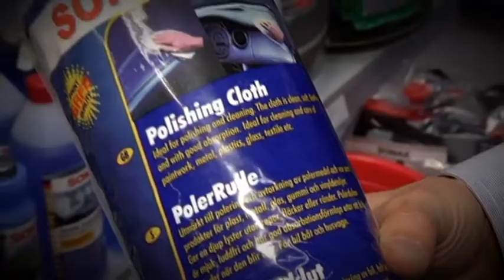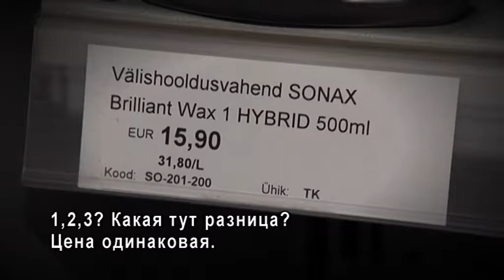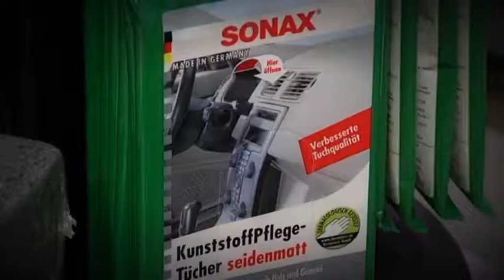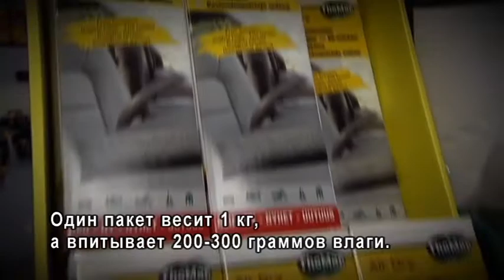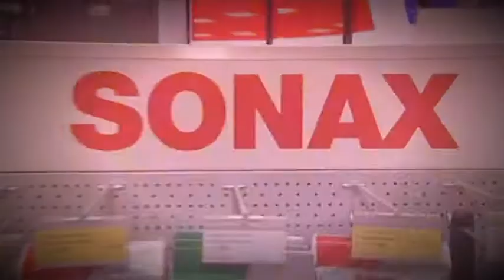СРЕДСТВА ПО УХОДУ ЗА АВТОМОБИЛЕМ (Эстонская народная автошкола - зима (2014)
Маргус Муракас, инструктор: “Для большинства из нас автомобиль давно стал неотъемлемой часть жизни. Без него просто невозможно представить себе повседневные дела. «Знай свою машину и езди с умом!» - девиз, поразмыслить о котором стоило бы всем водителям. Разные машины обладают разными особенностями, знание которых обеспечивает безопасную и приятную езду. Особенно важно знать и уметь на практике применять правильные приемы езды по скользким дорогам, в дождь, а также по снегу или по льду. Еще важнее такие навыки становятся во время быстрой езды. Водитель отвечает не только за безопасность самого себя и прочих участников движения – он также ответственен за жизни, здоровье и будущее членов своей семьи, друзей и коллег. Занятия автоспортом и десятки лет езды на спортивных автомобилях обеспечили мне бесценный практический опыт. Я с удовольствием поделюсь своими знаниями в рамках программы Эстонской народной автошколы. Я уверен в том, что причиной большинства дорожных происшествий является неверно выбранная скорость, не соответствующая качествам автомобиля и умениям водителя. А вы достаточно хорошо знаете свою машину и владеете приемами вождения по зимним эстонским дорогам? В Эстонской народной зимней автошколе вы получите знания и ответы на множество вопросов. Желаю вам безопасной езды и всегда достигать пункта назначения!”